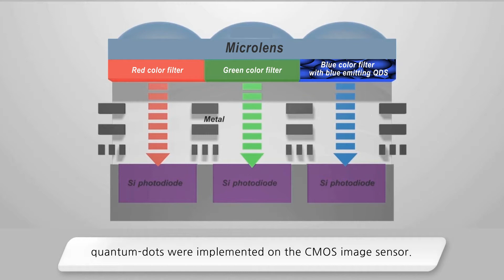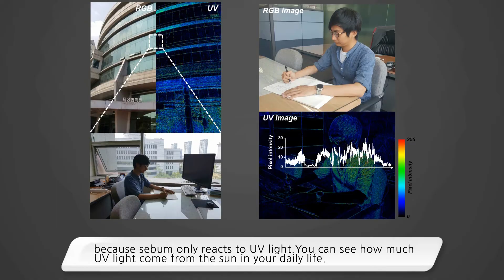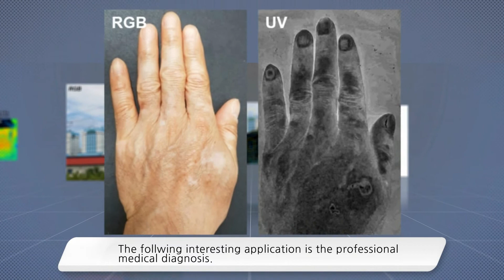[Eco Friendly Quantum dot UV Camera]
Seeking for Tech licensee/commercialization partners around the world.